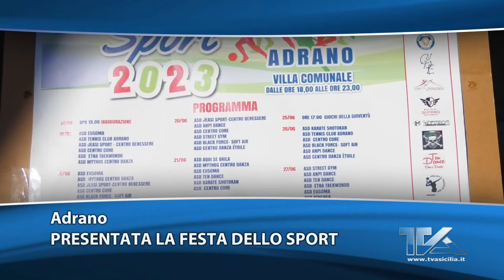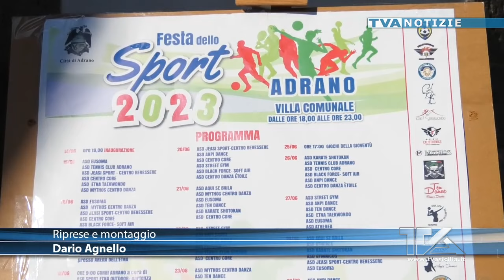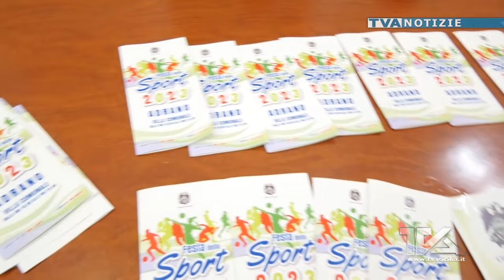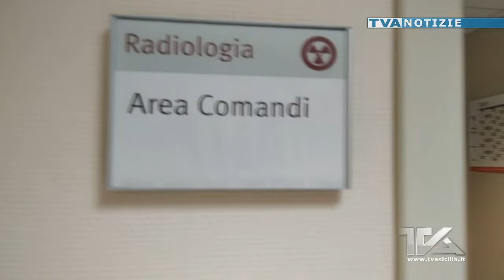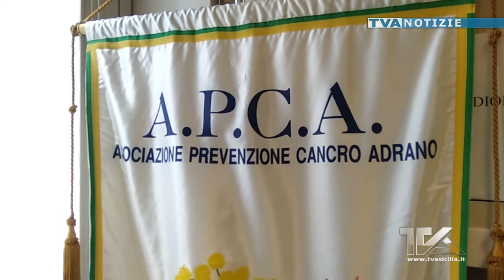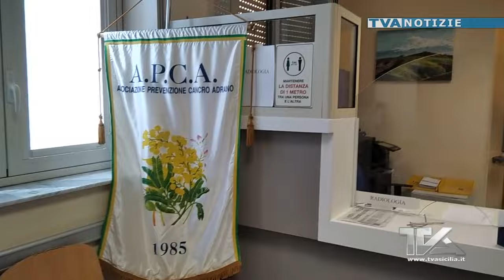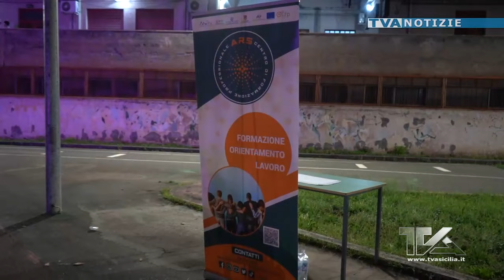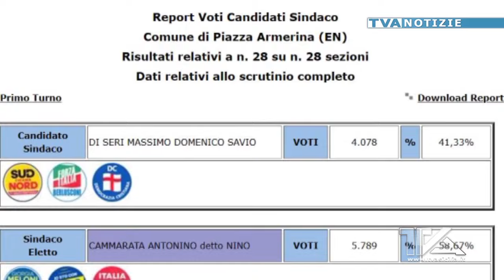TVA NOTIZIE 12-06-23